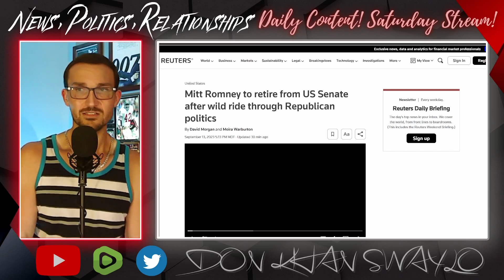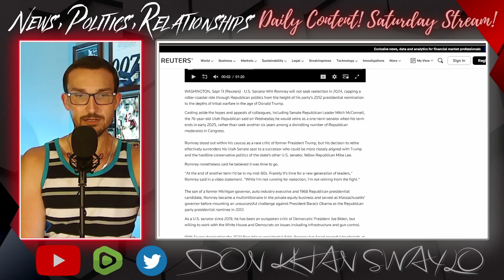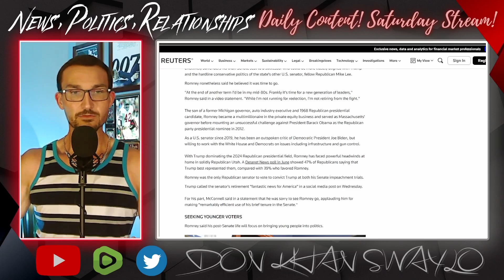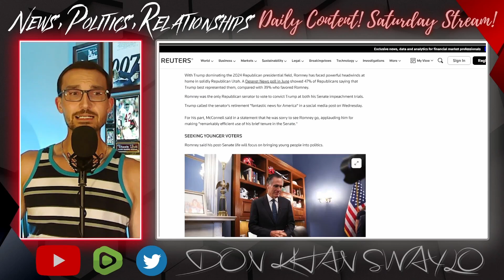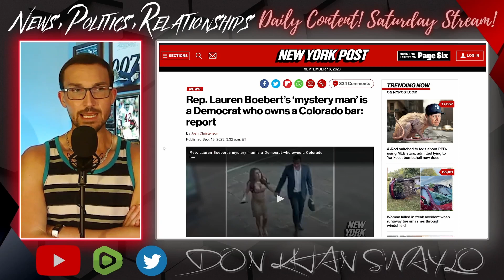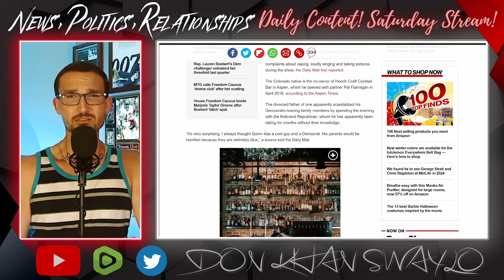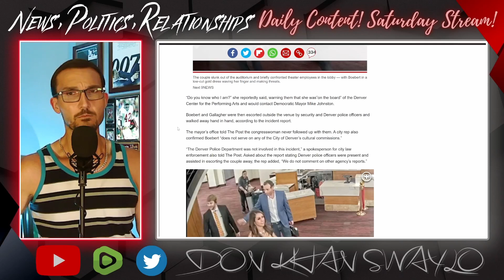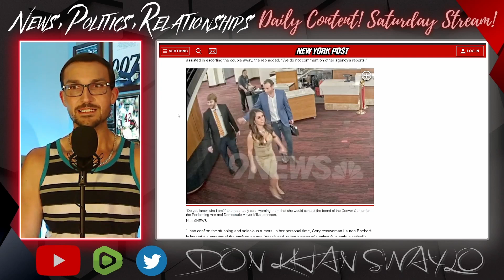Mitt Romney DONE! 2012 LOSER Retires in 2025! Lauren Boebert THROWN OUT of Theatre With DEM Boy Toy!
The biggest RINO in congress will not seek re-election in 2024! Mitt Romney announced his intention to retire at the end of his term in 2025 and will continue losing in retirement. Do what you know best, you will not be missed.

The biggest TradCuck trap, Lauren Boebert, was thrown out of a play for vaping, being loud and being every bit the Karen you knew she was. She was also belligerent to the staff before leaving the auditorium with her new Democrat Boyfriend, Quinn Gallagher, and screaming about calling the Mayor, Theatre board members and everyone's manager.

We deserve a better class of Republicans.